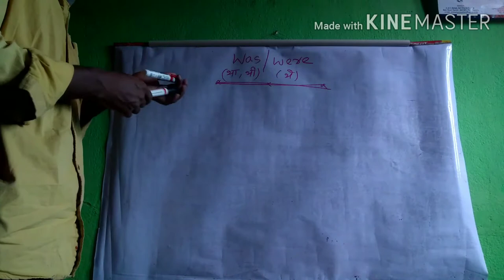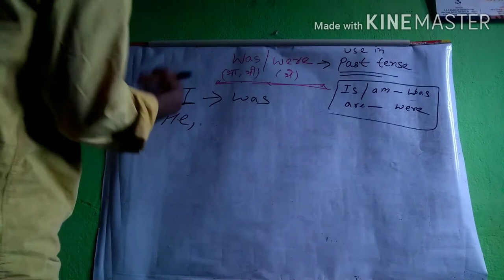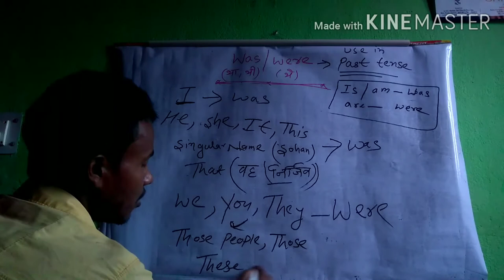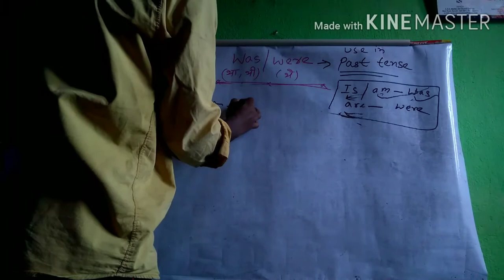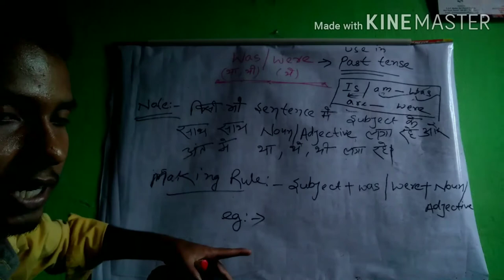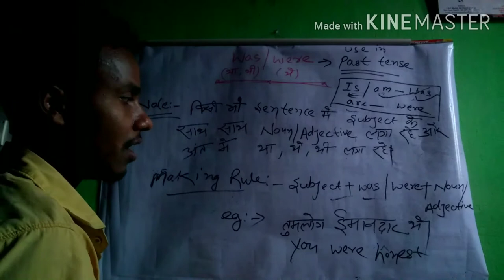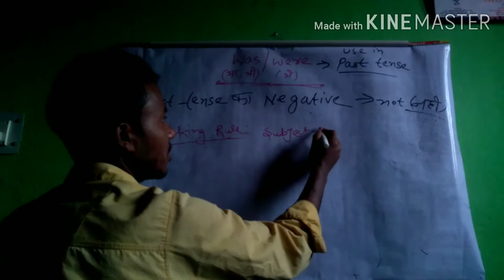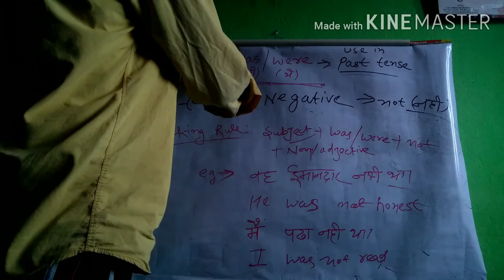Use of was /were || was/ were ka use || Nk special Gyan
100% genuine original video hota hai